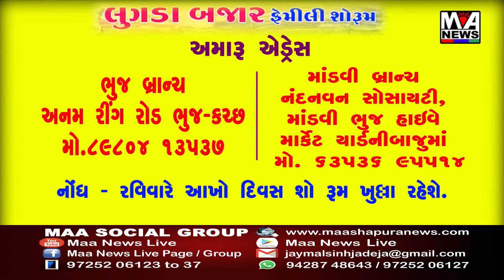બનાસકાંઠા પાલનપુર મામલતદાર કચેરીમાં જિલ્લા કલેકટરનું સરપ્રાઇઝ ચેકીંગ